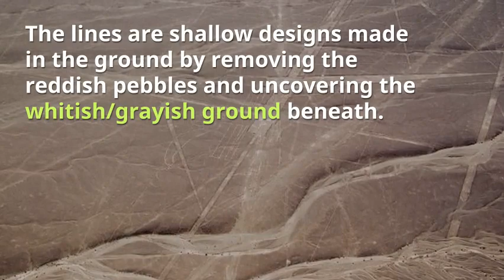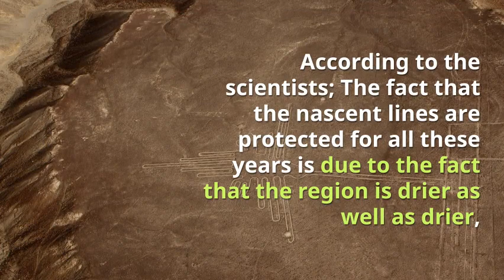Nazca Lines in Peru Desert are Ancient Airports of King Mahabali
Bali went from Kerala to South America (Patala Loka) and established Asura Kingdom. Nazca Lines in southern Peru Desert are runways for his men to fly Vimanas.